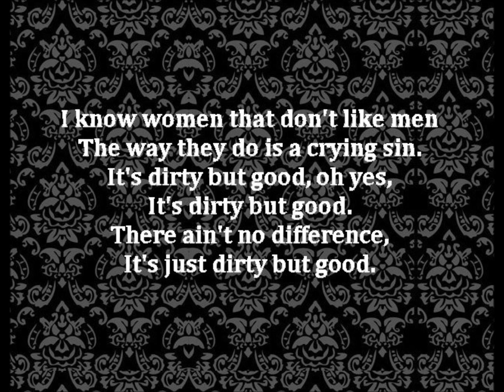Rufus & Ben Quillian, "It's Dirty But Good," Columbia 14616, 1930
I uploaded this song for three reasons...
1. It is a very cool song and I could not find it on Youtube, and think it should be available to hear.
2. It has a short verse, at the 1:40 mark, about lesbians...

I know women that don't like men
The way they do is a crying sin.
It's dirty but good, oh yes,
It's dirty but good.
There ain't no difference,
It's just dirty but good.

3. It is readily reported on the internet that it was recorded by Bessie Smith. This is NOT correct.
Rufus & Ben Quillian have the only recording. Here is an excellent source for info on them:

I produce a radio show, Queer Music Heritage, and I found the song while researching for my November 2014 show, "Obscure Queer Blues."

Section 107 contains a list of the various purposes for which the reproduction of a particular work may be considered fair, such as criticism, comment, news reporting, teaching, scholarship, and research. Section 107 also sets out factors to be considered in determining whether or not a particular use is fair, such as: The purpose and character of the use, including whether such use is of commercial nature or is for nonprofit educational purposes.